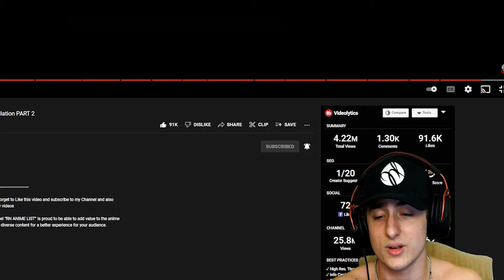TikTok Anime Badass Moments #19 *REACTION*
- AD Revenue Goes To Creators And Artists In The Video.